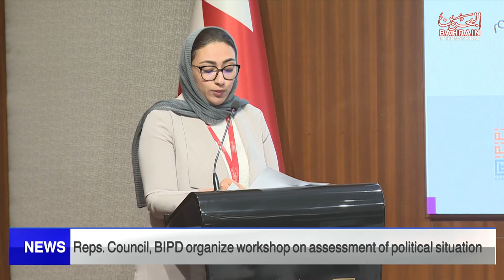BAHRAIN NEWS CENTER : ENGLISH NEWS 21-03-2023